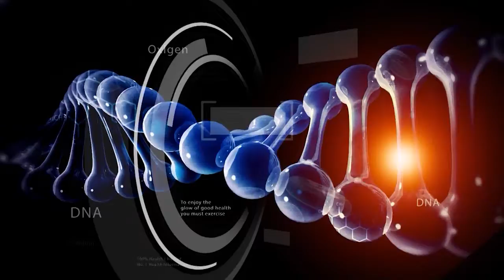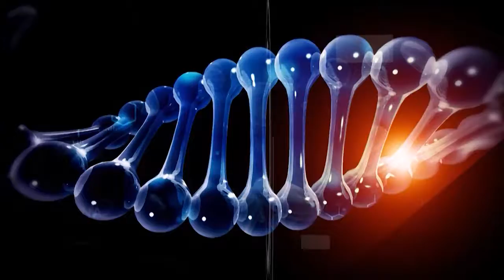Dr. NCN – Clujenii sunt asteptati pentru consultatii medicale gratuite in Parcul Central